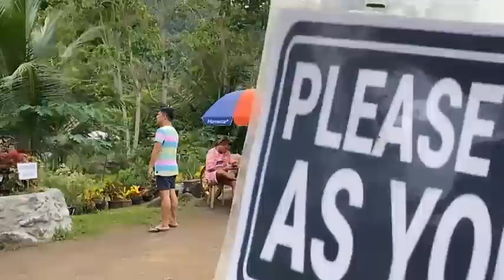Good Day :) Wednesday! :)